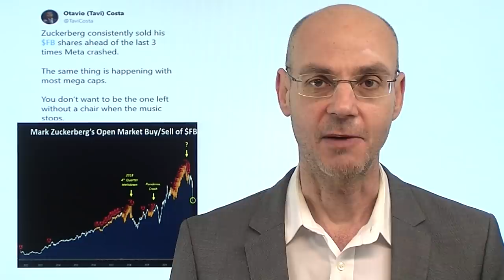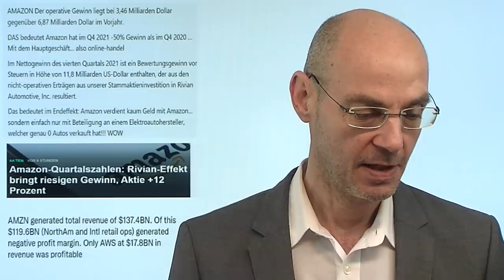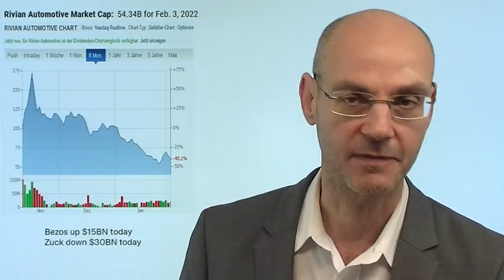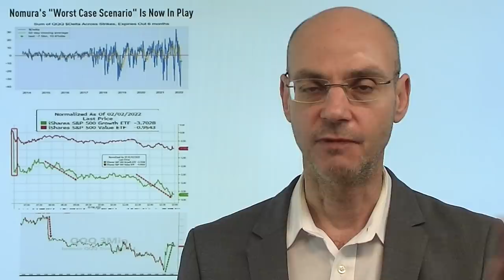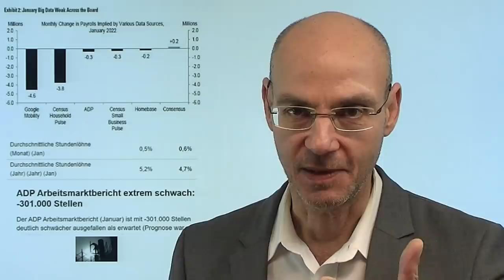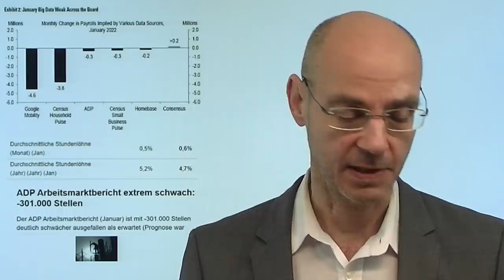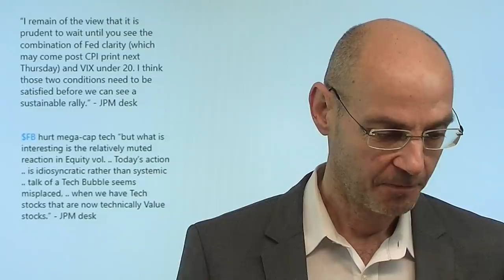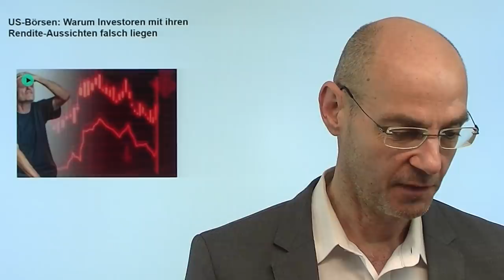Nasdaq: Dieser Markt ist krank! Videoausblick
Hinweis aus Video: "US-Börsen: Warum Investoren mit ihren Rendite-Aussichten falsch liegen"

Was wir derzeit im Rahem der US-Berichtssaison von Tech-Aktien aus dem Nasdaq sehen, ist absolut krank - hier laufen Dinge komplett aus dem Ruder: So verliert Facebook (Meta) gestern 252 Milliarden Dollar an Marktkapitalisierung (mehr als das BIP Tschechiens oder Portugals) - dann meldet Amazon (Schlusskurs:-8%) Zahlen und steigt dann nachbörslich um +18% (gewinnt damit mehr als 200 Milliarden Dollar an Marktkapitalisierung hinzu, der Nasdaq-Future daraufhin deutlich nach oben). Oder Snap: Schlusskurs - 25%, um dann nachbörslich um +60% zu steigen, weil die Erwartungen leicht übertroffen worden. Solche Extreme treten nun also auf im Umfeld der Zinswende: auch die EZB hat nun (reichlich spät) erkannt, dass auch sie sich angesichts der massiven Inflation nicht gegen den monetären Klimwandel stemmen kann..